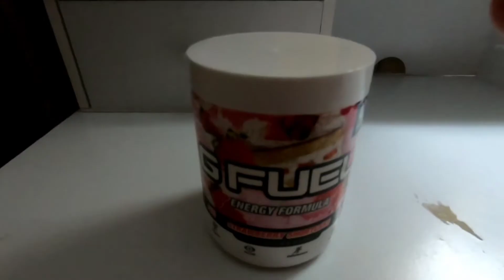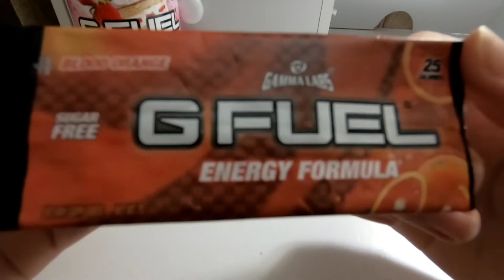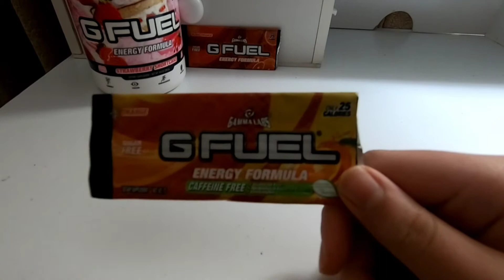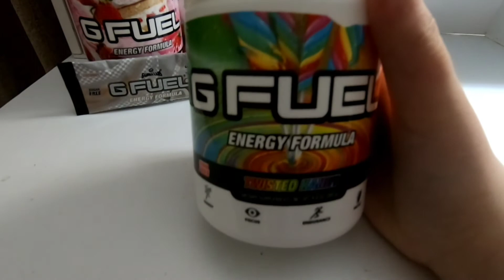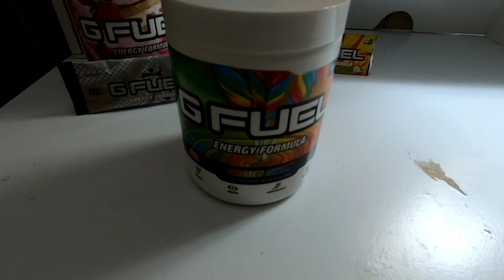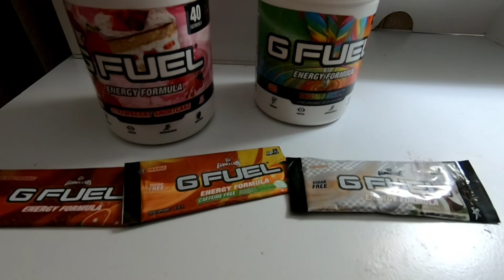UPDATED TOP 5 FAVORITE GFUEL FLAVORS!!!!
Hey guys in today's video I'm going to be showing you guys my updated top 5 favorite Gfuel flavors. Hope you enjoy.